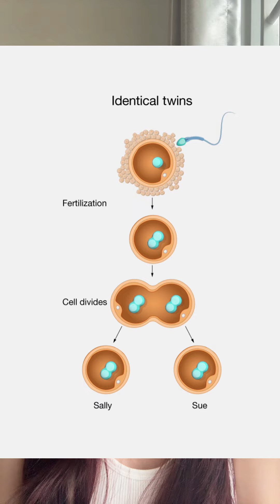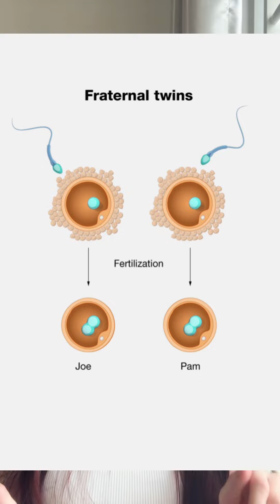កូនភ្លោះពិតត្រូវតែមានភេទដូចគ្នា ពិតដែរអត់?? - ចែmaciiilin